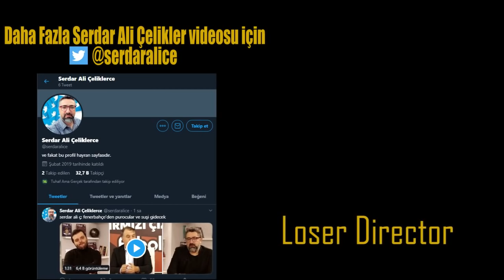Serdar Ali Çelikler - Milli Takımlarda Menajerlik Oyunları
Serdar Ali Çelikler Brezilya örneğiyle Milli Takımlarda Menajerlik Oyunlarından bahsediyor.